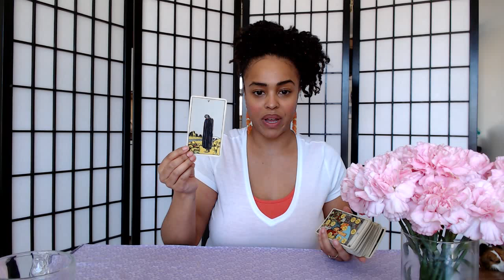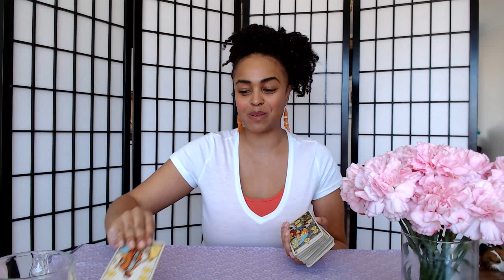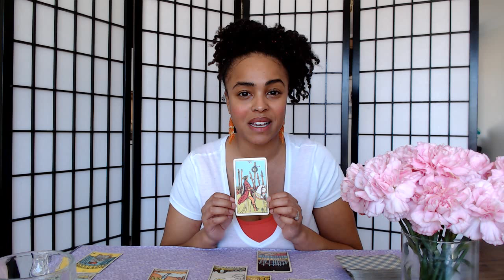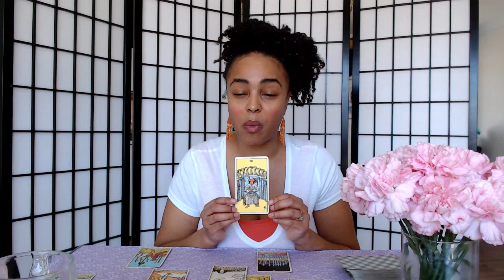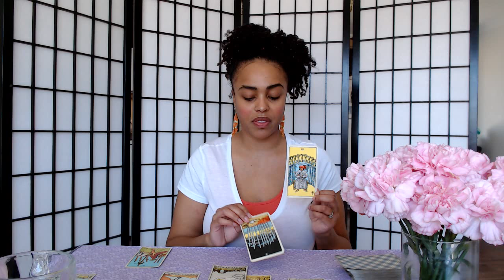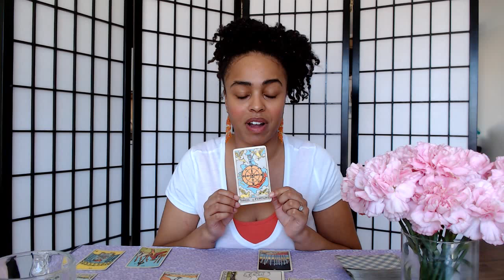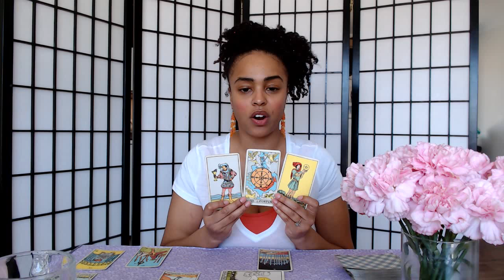Taurus - Financial Domination!- April 2019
This reading is for Taurus Sun, Moon, and Risings.